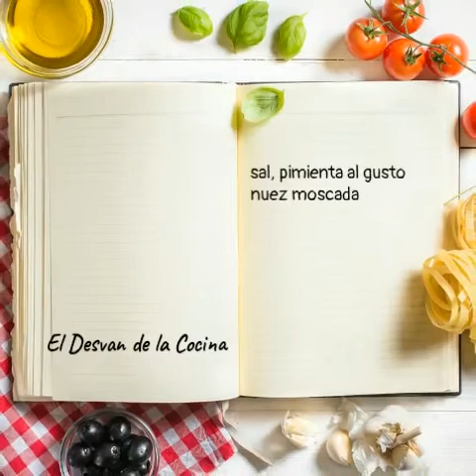🥣 Chefbot Crema de Calabacín, manzana y pera 😋